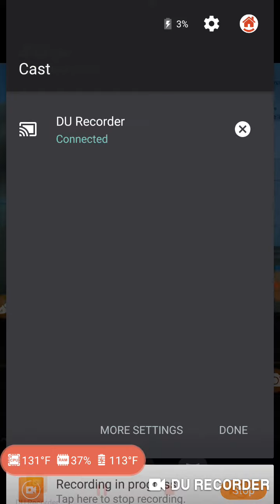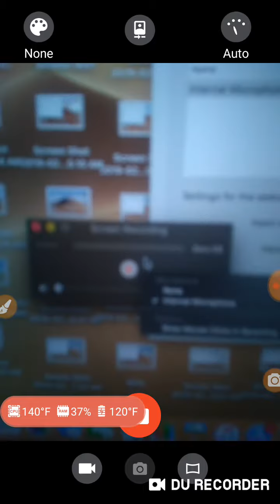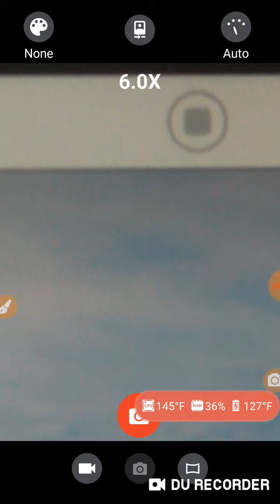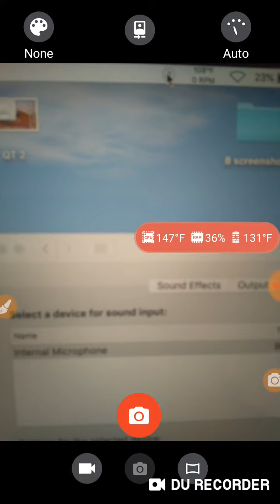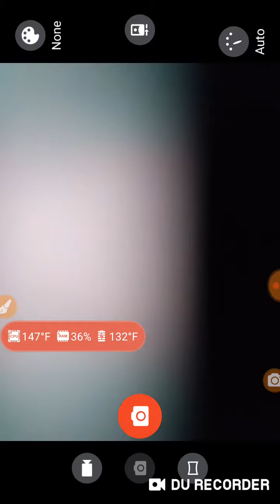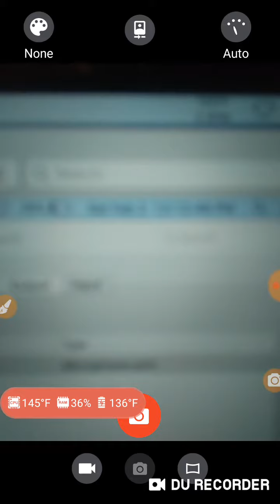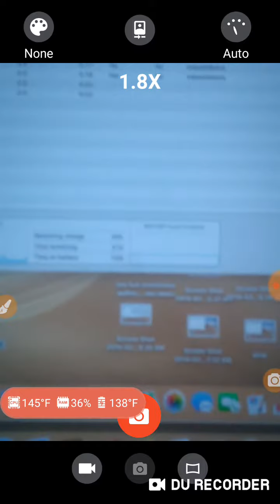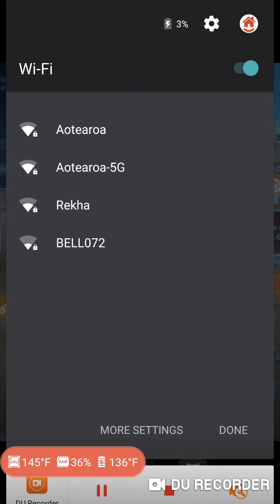926: QuickTime will not record + 147Degrees F